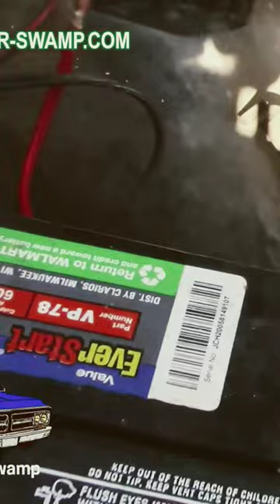Electrical parasitic draw on your vehicle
An Electrical parasitic draw on your vehicle can be a real pain. Lucky for you I have a cheap fix. An electrical parasitic draw on your vehicle will kill your battery over time. It can be very expensive to chase down and correct the problem. In this video I'll show you what I did to keep my old junky car dependable and last for many years.

Blade Switch at Amazon